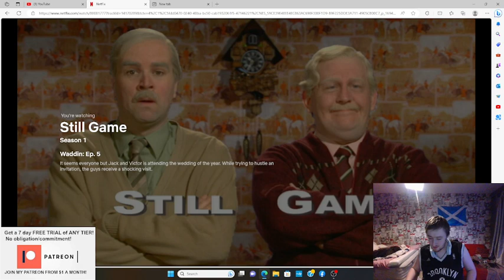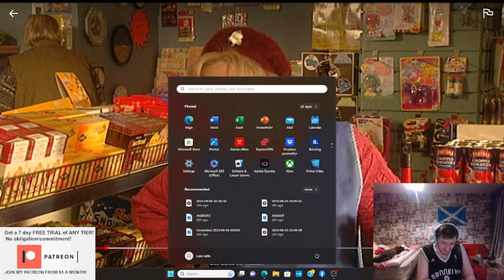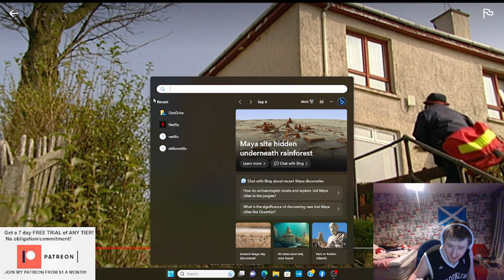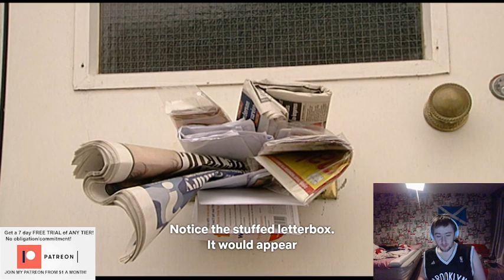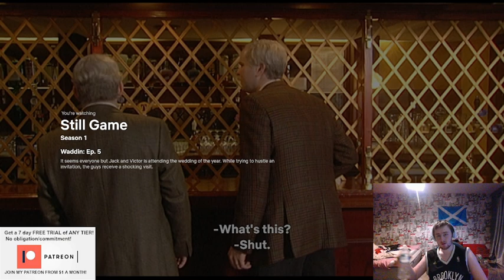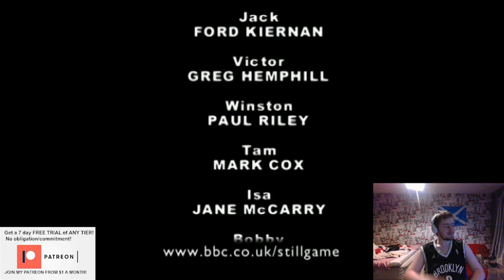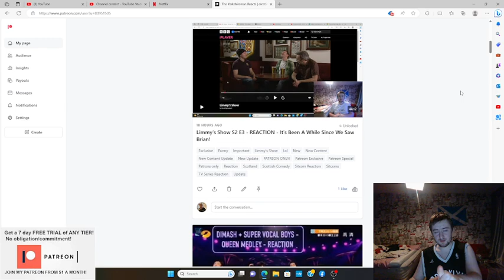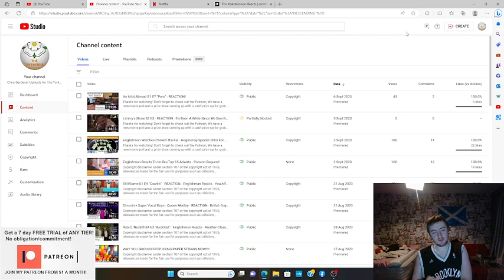Still Game S1 E5 "Waddin'" - REACTION! - We're Back In Craiglang!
A huge thank you to all my Patrons:

Lauren Cunningham
Reckless Love Productions
Eva Zou
The Eclectic Beard
Tim
David Hannah
SpicyRikers
Ann Nelson
Alan Gindlesperger
Darren Wharton
C A
Stephen Andrews
Ross Cassidy
Andrew Michael
Gareth Askew-Hargreaves
Nick
Dr Acula
Sam Gaming
Richard Winkler
Sam I Am
Liz Sharp
David Meiklem
Rich Hall
Aaron A
Daniel Aitken
Stephen McKenzie
Rick O'Neill
Calum
Robert Shearer
Mark Cummings
Keith Byrne
Fraser Horne
Samuel Martin
JMS
Stuart M
Mlee6050
Nomad
Stewart Darley
Richard Boxall
James McCarthy
Callum James
Tarek Jafar
Melissa M
C72
Mariel
Jasmine Carpenter
Kian Jarret
Alan1990
Kayleigh